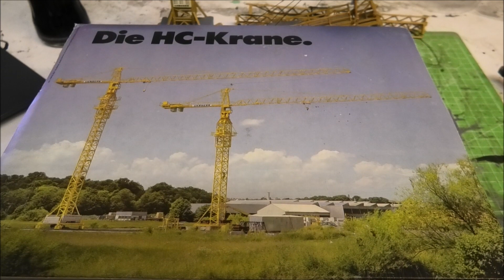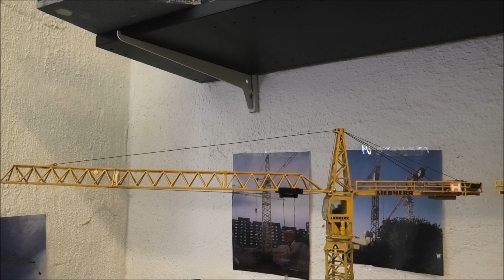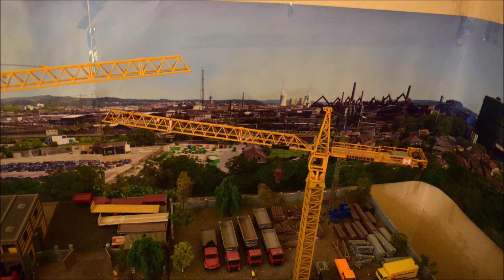Umbau Liebherr 120 Hc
Hier nun der Umbau eines Modellkran Oldtimers
Meine Facebookseiten